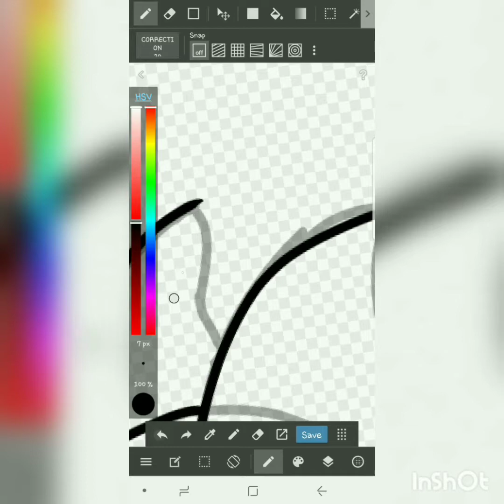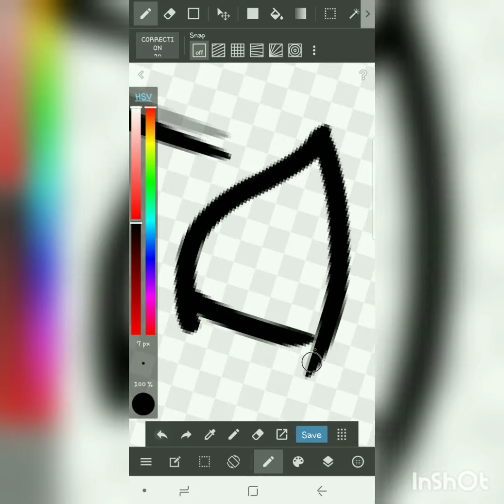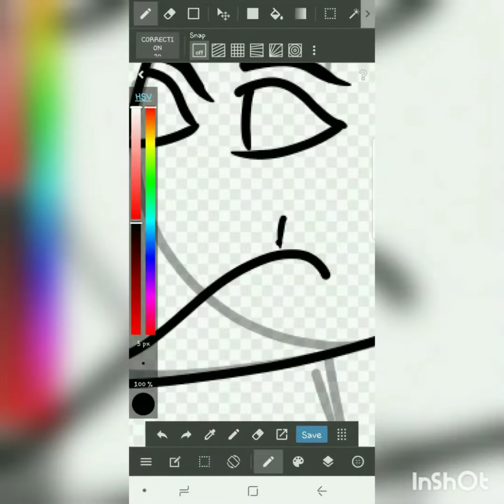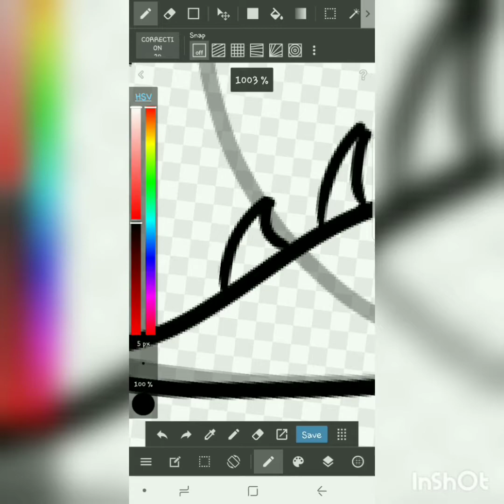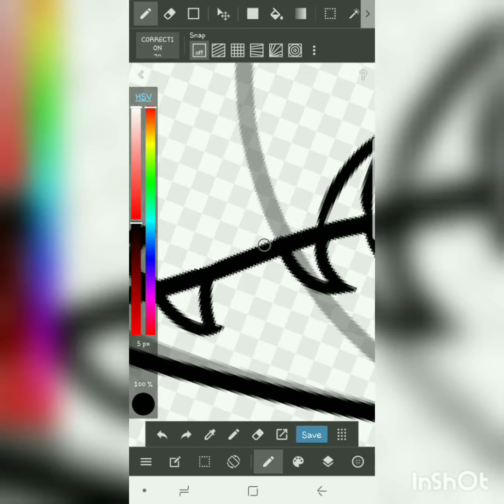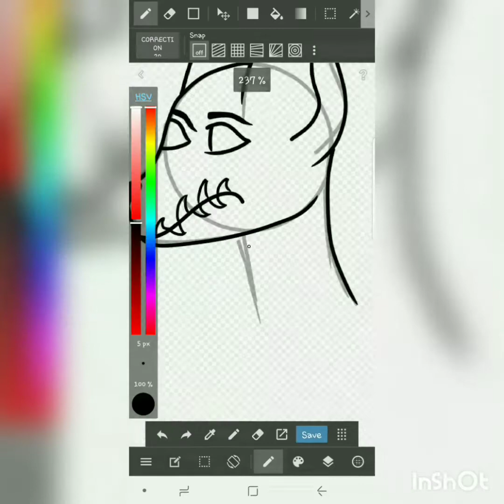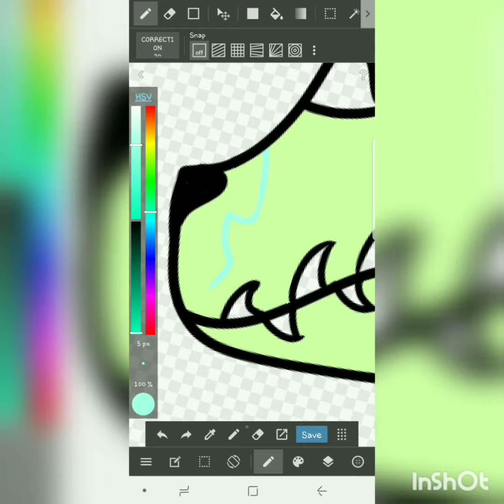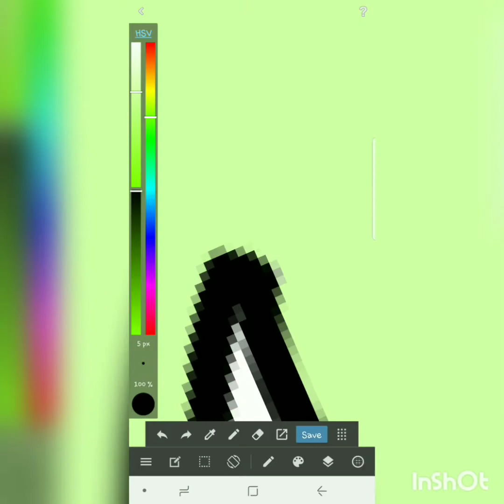speed paint redraw(1080)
I decided to redraw somefin I made about 6 months ago.
The original drawing took me like an hour and a half but this took me 16 minutes
Medibang crashed when I was almost done so i didn't quite finish it but eh
Bored and trying a new editing app